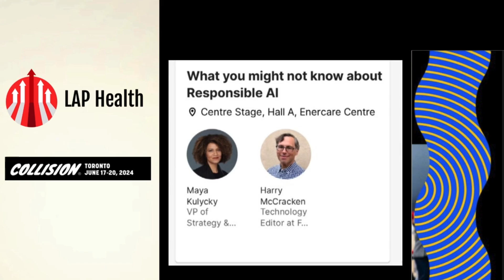What you might not know about responsible AI - Maya Kulycky; VP of Strategy and Operations, Google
🤖 What you might not know about responsible AI - Maya Kulycky, VP of Strategy and Operations at Google on collision2024 🌟